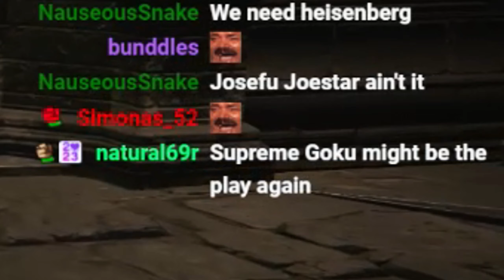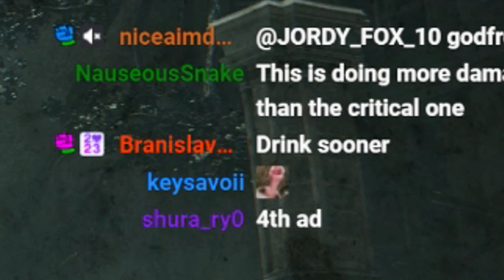BECOMING KUNG-FU MASTER | Elden Ring DLC (Shadow of the Erdtree) - Part 3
elden ring dryleaf arts lookin aah

(# ad) Epic Games Creator Code: " punchboi "